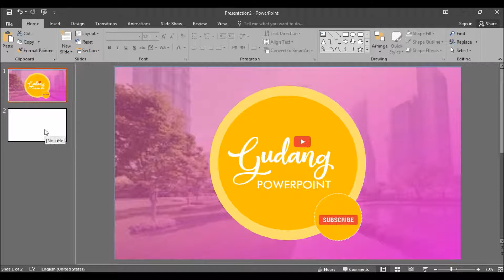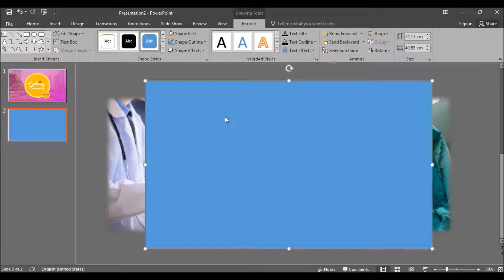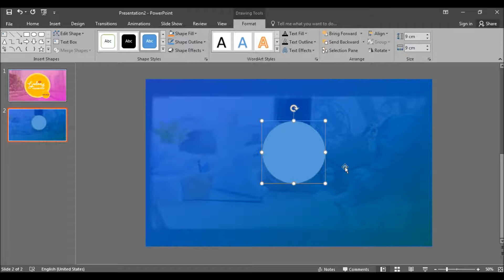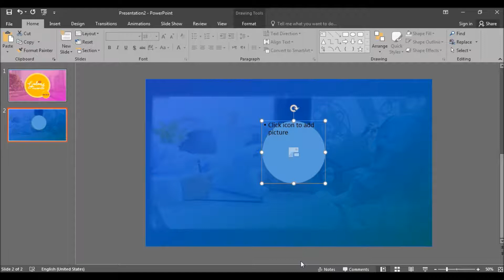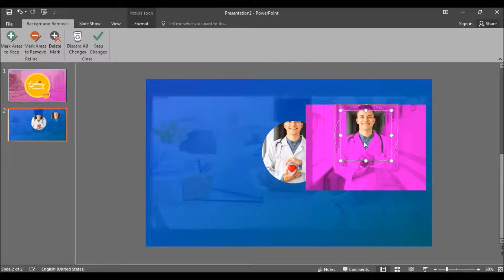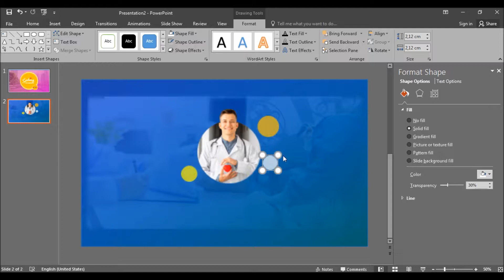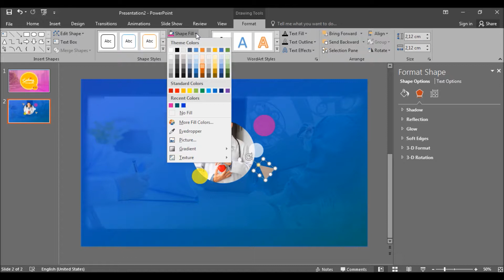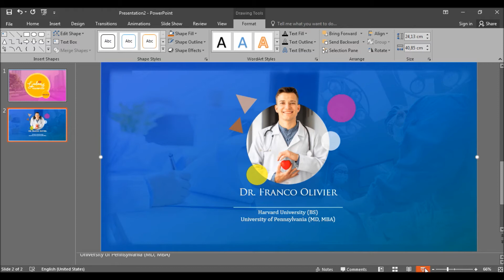#7 Bikin Desain Slide Profilmu Sekarang Juga! Asli 100% very Easy Guys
Assalamu’alaikum temen-temen! Selamat datang di Channel Gudang PowerPoint, tempat belajar powerpoint mulai dari nol. Dapatkan tutorial, tips and trick seputar desain PowerPoint yang inspiratif dan pastinya bisa memanjakan mata siapa saja yang melihatnya. Pastikan untuk gunakan PowerPoint minimal versi 2013.

Kali ini kita belajar tentang membuat desain slide profil profesi. Cocokbanget dipakai untuk pengenalan diri pemateri/pembicara dalam training ataupun seminar.

Update video setiap pekan. Jadi pastikan aktifkan notifikasinya ya.

Follow instagram Creative Slide Design @creativeslide.

Buat yang mau kursus desain online PowerPoint bisa klik

Request desain yang belum kamu tahu di kolom komentar ya.